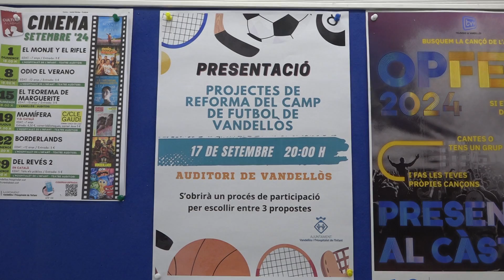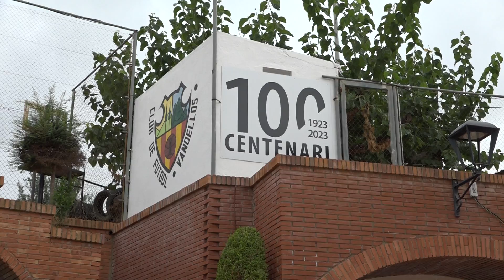El veïnat de Vandellòs escollirà el futur del camp de futbol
Els veïns i veïnes de Vandellòs podran escollir el projecte de reordenació i transformació del camp de futbol del poble. I és que l'Ajuntament ha posat en marxa un procés de participació que es presentarà aquest dimarts 17 de desembre.